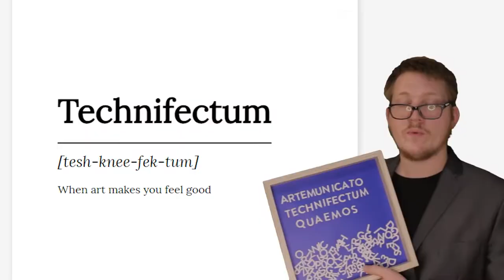Technifectum Definition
When art makes you feel good